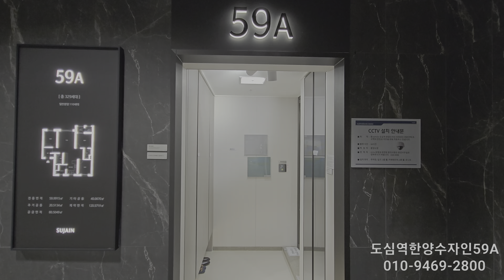덕소 도심역 한양수자인 리버파인 아파트 59타입 선착순.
덕소 도곡뉴타운 재개발로 들어서는 아파트입니다.
저렴한 가격에 새집마련 하세요.
덕소한양수자인 아파트.